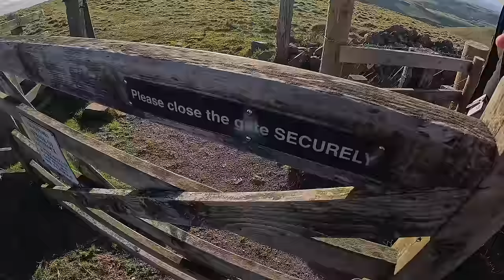WILDCAMPING IN THE BORDERS | LOVELY WEATHER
@themountainmen9484 for Dereks channel
A NICE MEET UP WITH MY MATE DEREK IN THE BORDERS. ABOUT A 2 MILE HIKE TO COLDSMOUTH WHICH WAS BACK OVER IN ENGLAND   A PERFECT EVENING FOR WEATHER. NO WIND BUT CHILLY. TALKING A BIT OF RUBBISH, BUT A GOOD NIGHT WAS HAD.